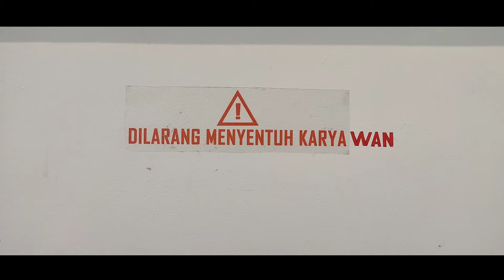Painting Exhibition "NOL" by KAMI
Arbi Rangkito - Bagus Sadewa - Kris Tambora - M. Syarif Hidayatullah - Nur Aziz - Ramadhyan Putri Pertiwi - Sidik Ardiansyah.

4 - 16 April 2020 di Sangkring Art Project
Writer by Andy Junaedi

video by Rahmat